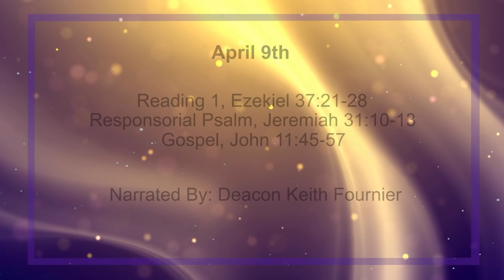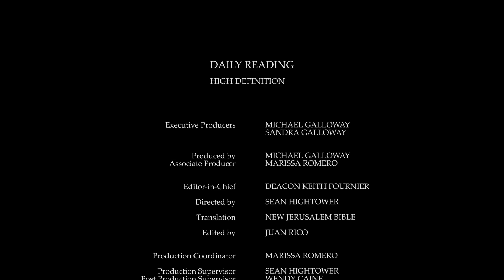Daily Reading for Saturday, April 9th, 2022 HD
Reading 1, Ezekiel 37:21-28
21 say, "The Lord Yahweh says this: I shall take the Israelites from the nations where they have gone. I shall gather them to- gether from everywhere and bring them home to their own soil.

22 I shall make them into one nation in the country, on the mountains of Israel, and one king is to be king of them all; they will no longer form two nations, nor be two separate kingdoms.

23 They will no longer defile themselves with their foul idols, their horrors and any of their crimes. I shall save them from the acts of infidelity which they have committed and shall cleanse them; they will be my people and I shall be their God.

24 My servant David will reign over them, one shepherd for all; they will follow my judgements, respect my laws and practice them.

25 They will live in the country which I gave to my servant Jacob, the country in which your ancestors lived. They will live in it, they, their children, their children's children, for ever. David my servant is to be their prince for ever.

26 I shall make a covenant of peace with them, an eternal covenant with them. I shall resettle them and make them grow; I shall set my sanctuary among them for ever.

27 I shall make my home above them; I shall be their God, and they will be my people.

28 And the nations will know that I am Yahweh the sanctifier of Israel, when my sanctuary is with them for ever." '

Responsorial Psalm, Jeremiah 31:10, 11-12, 13
10 Listen, nations, to the word of Yahweh. On the farthest coasts and islands proclaim it, say, 'He who scattered Israel is gathering him, will guard him as a shepherd guarding his flock.'

11 For Yahweh has ransomed Jacob, rescued him from a hand stronger than his own.

12 They will come, shouting for joy on the heights of Zion, thronging towards Yahweh's lavish gifts, for wheat, new wine and oil, sheep and cattle; they will be like a well-watered garden, they will sorrow no more.

13 The young girl will then take pleasure in the dance, and young men and old alike; I shall change their mourning into gladness, comfort them, give them joy after their troubles;

45 Many of the Jews who had come to visit Mary, and had seen what he did, believed in him,

46 but some of them went to the Pharisees to tell them what Jesus had done.

47 Then the chief priests and Pharisees called a meeting. 'Here is this man working all these signs,' they said, 'and what action are we taking?

48 If we let him go on in this way everybody will believe in him, and the Romans will come and suppress the Holy Place and our nation.'

49 One of them, Caiaphas, the high priest that year, said, 'You do not seem to have grasped the situation at all;

50 you fail to see that it is to your advantage that one man should die for the people, rather than that the whole nation should perish.'

51 He did not speak in his own person, but as high priest of that year he was prophesying that Jesus was to die for the nation-

52 and not for the nation only, but also to gather together into one the scattered children of God.

53 From that day onwards they were determined to kill him.

54 So Jesus no longer went about openly among the Jews, but left the district for a town called Ephraim, in the country bordering on the desert, and stayed there with his disciples.

55 The Jewish Passover was drawing near, and many of the country people who had gone up to Jerusalem before the Passover to purify themselves

56 were looking out for Jesus, saying to one another as they stood about in the Temple, 'What do you think? Will he come to the festival or not?'

57 The chief priests and Pharisees had by now given their orders: anyone who knew where he was must inform them so that they could arrest him.